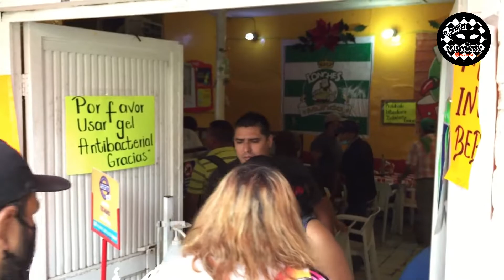Poema Lagunero | Lonches Mundo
258... De mi inspiración, te dejo todo un poema para cuando visites